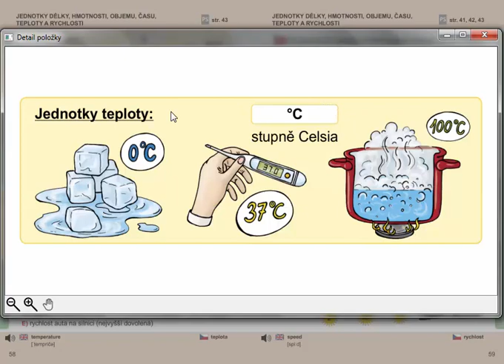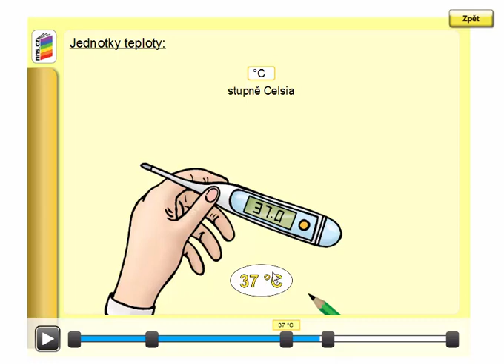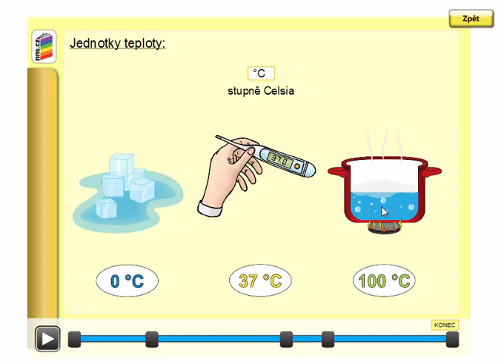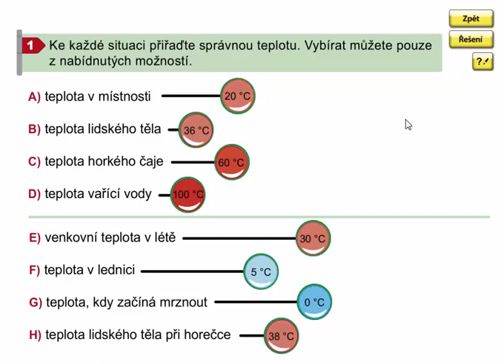Jednotky teploty: stupně Celsia, Matýskova matematika 7. díl, strana 58, cvičení 1